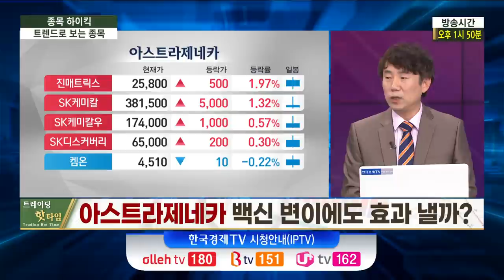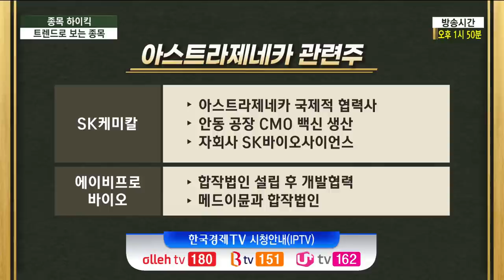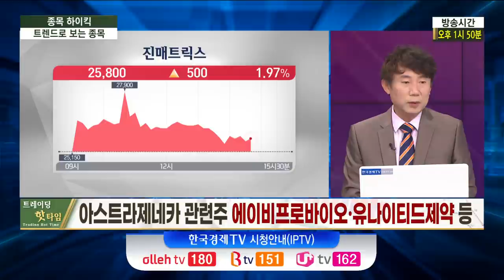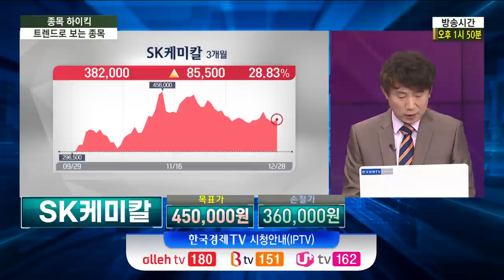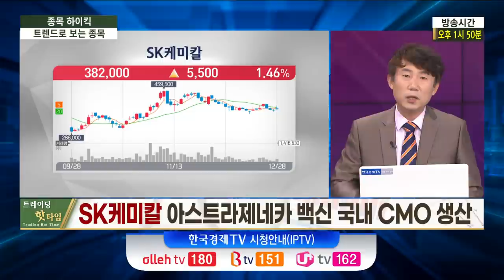변이 코로나에 강하다! 아스트라제네카 관련주 4선?/최창윤의 거침없이 하이킥 유망주/한국경제TV